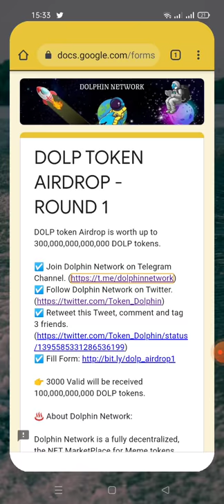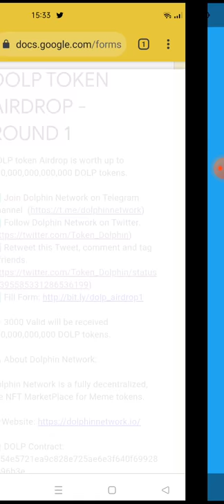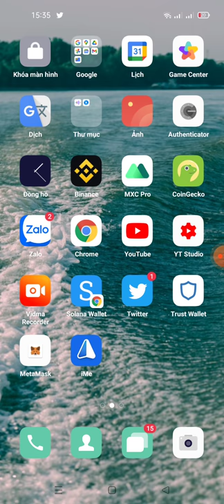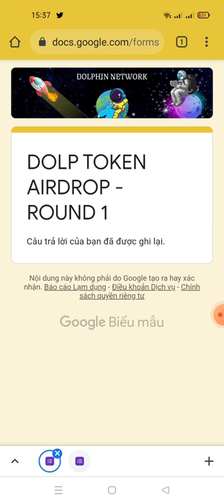hướng dẫn nhận 100.000.000.000 token DoLP (mạng bsc roud 1)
Link fom